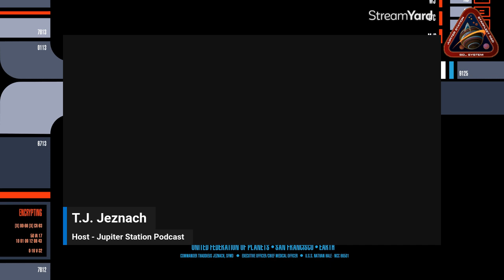SERIES PREMIRE Jupiter Station Special Guest Melinda Snodgrass TNG Writer 1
We talk with TNG writer Melissa Snodgrass about TNG, Fandom and things that go along with it.  LCARS Background is Intellectual Property of Mike Overthorn and is used with permission